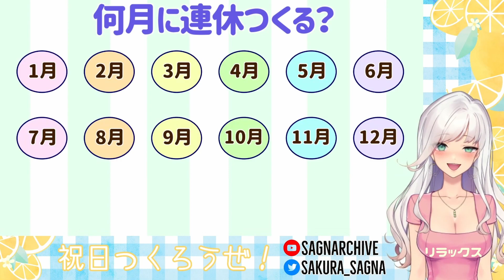[20230602] Not enough healing! We need fluffy -2- [Japanese Indie Game ] Vtuber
▼今日のゲーム
Game Title：祝日つくろうぜ！

フォロワーさん増えると嬉しいです！

■About Me - Sakura Sagna / 佐倉サニャ
Hi! I'm Sakura Sagna💗
I'm a friendly, laid back and calm Japanese Vtuber.
I play games & learn languages for fun.
Pls keep the same energy and I hope you enjoy your stay!
Love → 🐈🎮🎭⚽️📚🎹🃏🀄️🎴🕵
Native language : Japanese nihongo

■Outline
I learn some languages for fun.
It is an incredible gift to communicate with your languages!
So chatting in any language is fine.
Ready to improve our life and experience benefits, pls!
let's get an appreciation for the traditions, religions, arts,
and history of the people associated with foreign languages.
I wonder if you could comment anything or timestumps🌟